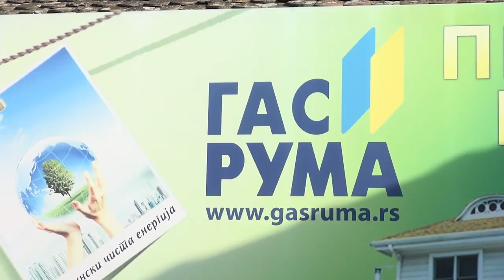Ruma SO 20.11.2019